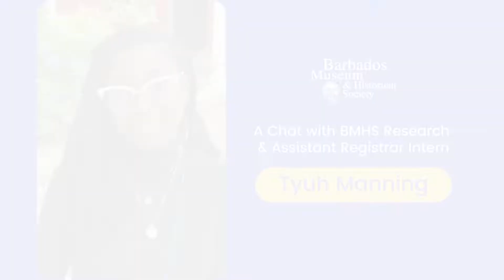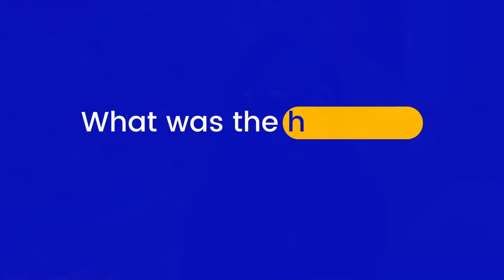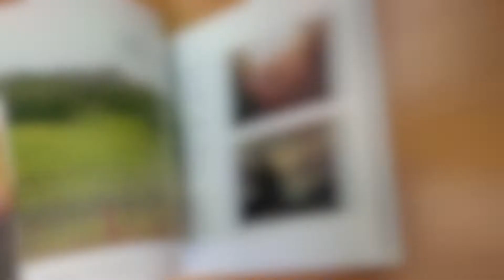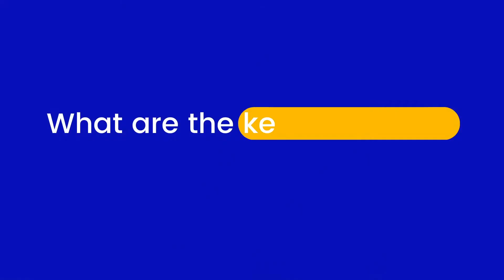Tyuh Manning Internship testimonial